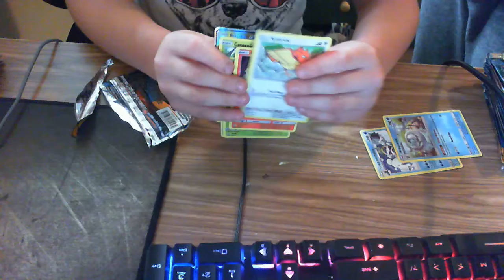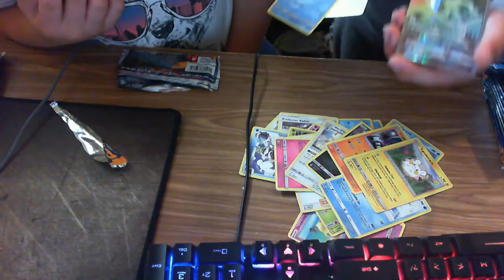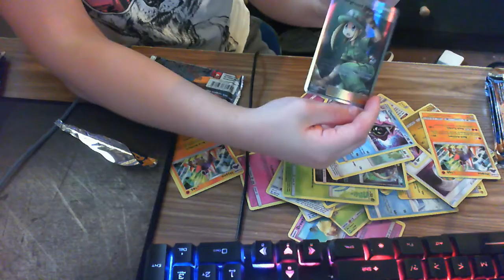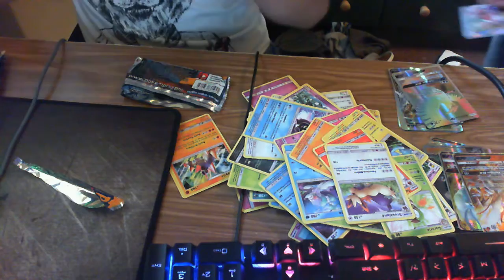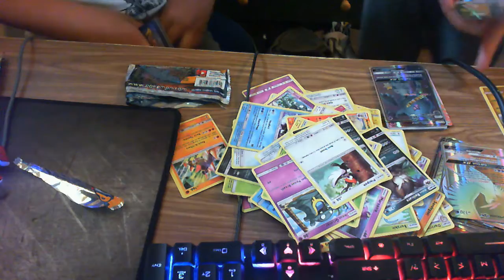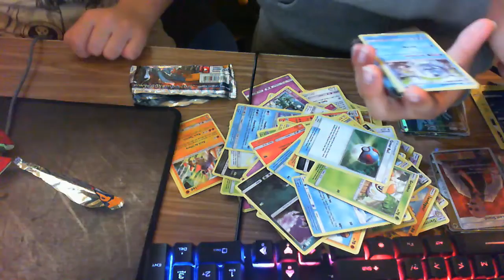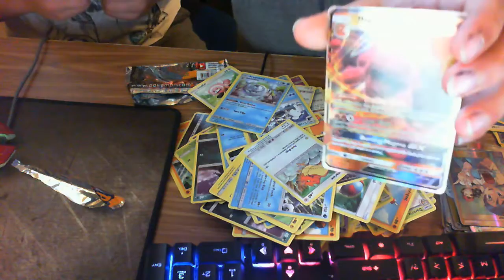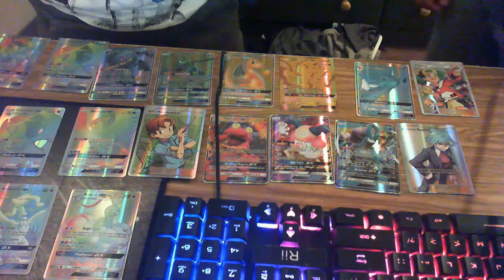Opening A Pokemon Booster Box!